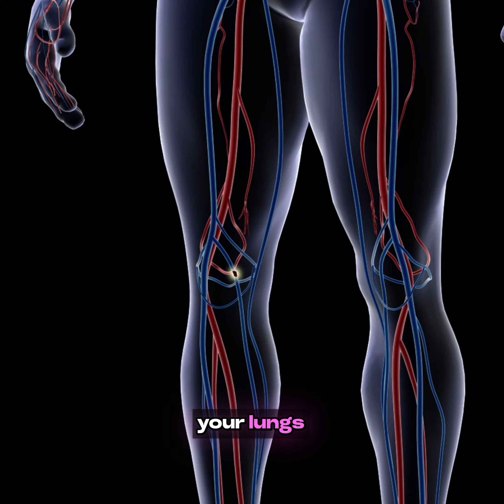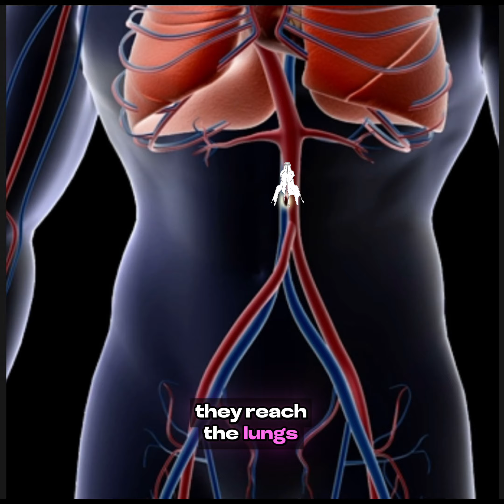Case #3: Chest Pain